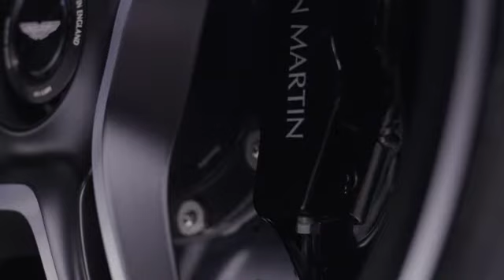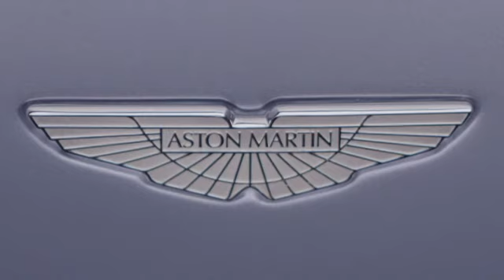Aston Martin V12 Speedster: un speedster à bloc V12 de 700 ch et 753 Nm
Le V12 Speedster Aston Martin fait ses premiers tours de roues à Gaydon.

L'Aston Martin V12 Speedster repose sur une architecture aluminium collé et un châssis en fibres de carbone.